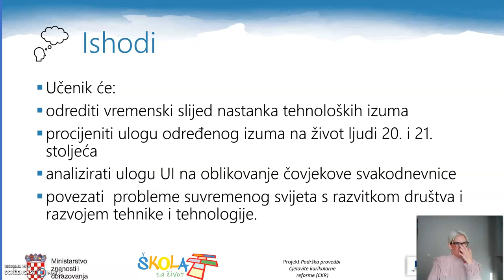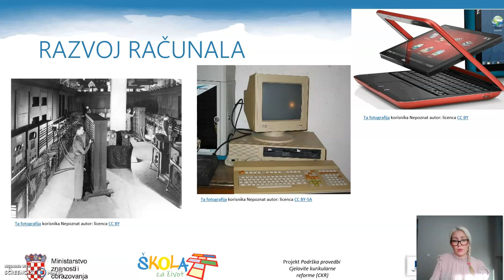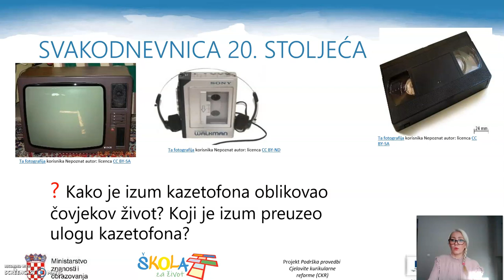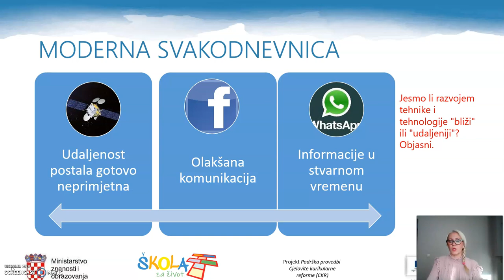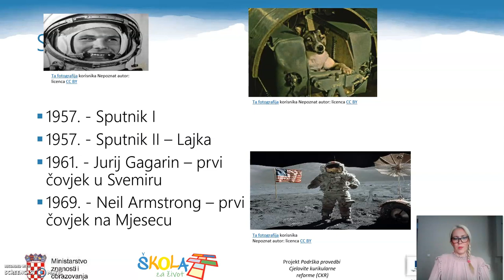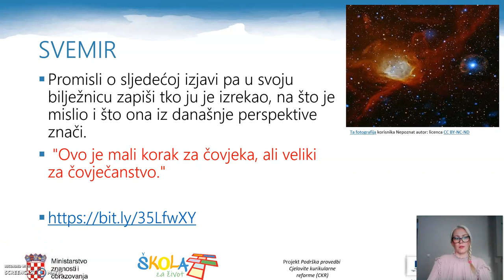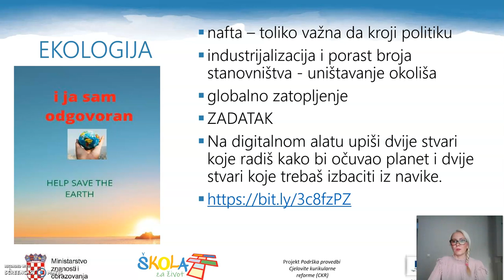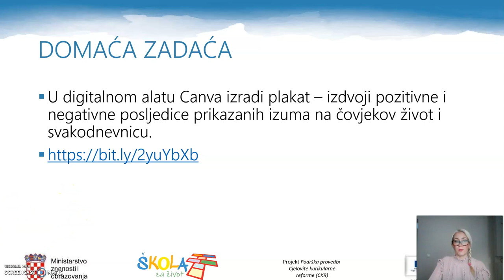Povijest 8. r. - Hrvatska i svijet na pragu 3. tisućljeća - Razvoj znanosti i tehnologije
Autor: Lovorka Krajnović Tot